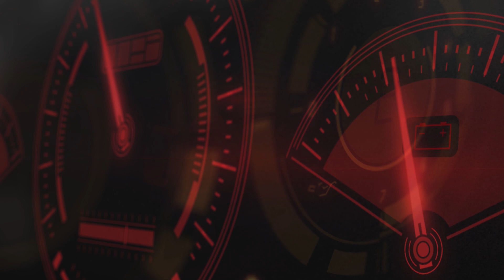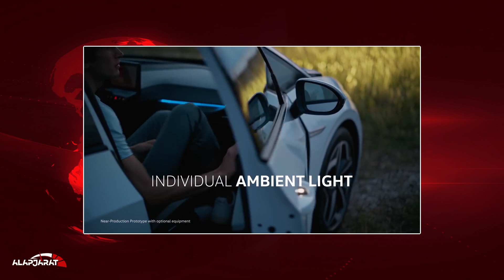Autós hírek: Változott a G7 álláspontja az elektromosítást illetően - Alapjárat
📰 Az autós hírműsorban szereplő hírek:

👉 Három és fél évtizedre magánkézbe kerülhetnek a magyar autópályák

👉 Másfél óra alatt elfogyott az 1 milliárdos állami támogatás az elektromos autókra

👉 Javulgat a magyar utak állapota, de ez igazából nem érezhető

👉 2021-es nyárigumi-teszt: nagyon nem mindegy, milyen abroncsokat tetetsz fel

👉 Változott a G7 álláspontja az elektromosítás 2030-as céldátumát illetően

👉 Vin Diesel elárulta, hány felvonása lesz még a Halálos iramban-sagának